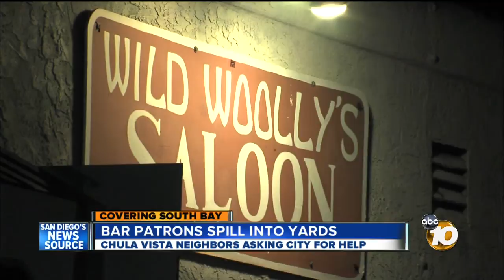Patrons of Chula Vista bar accused of loitering, littering, having sex in neighborhood yards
Several Chula Vista residents are hoping the city and police help them with the patrons of Wild Woolly's Saloon, a bar located on Broadway.